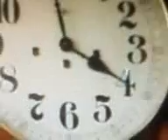bir bouregba pendule trés ancien . (7).mp4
bir bouregba pendule trés ancien